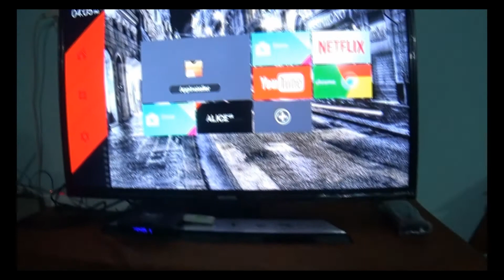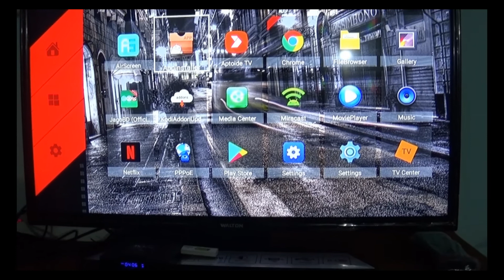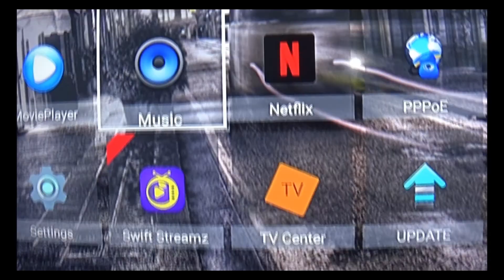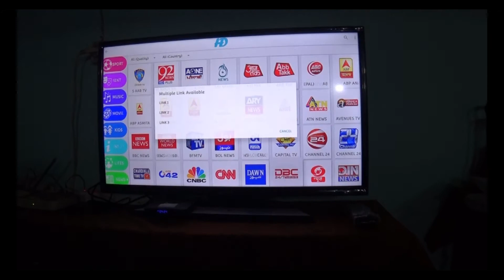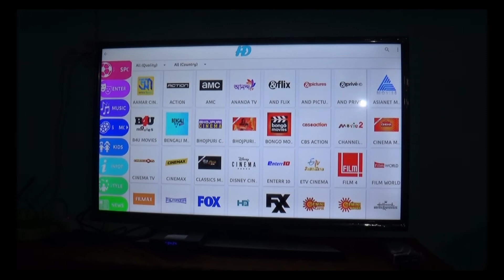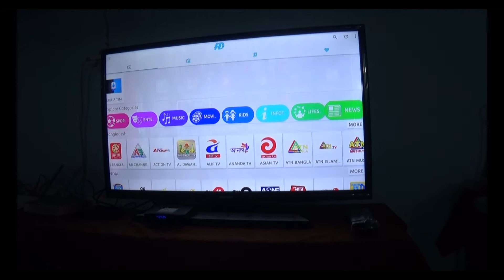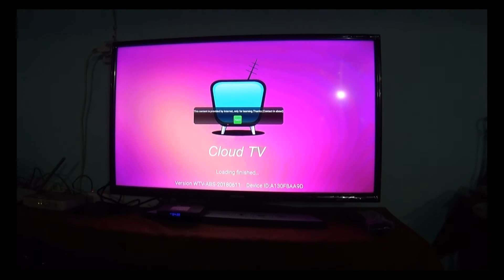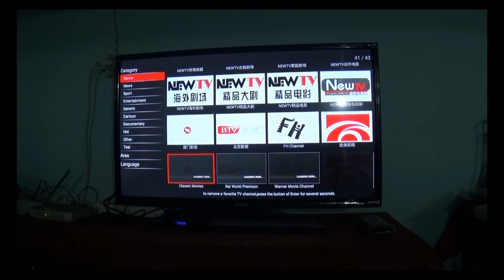APK Install করুন নিজেই | Android TV Box TX3 Mini 2GB-16GB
And This All APK May Not Work This Time